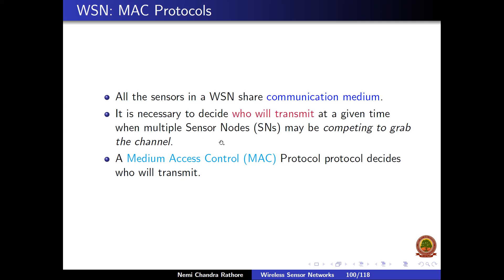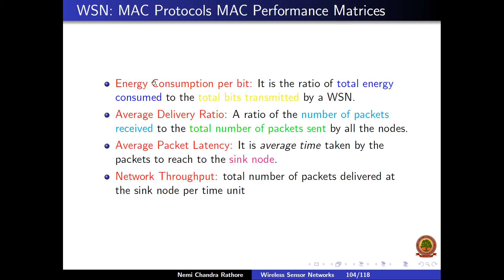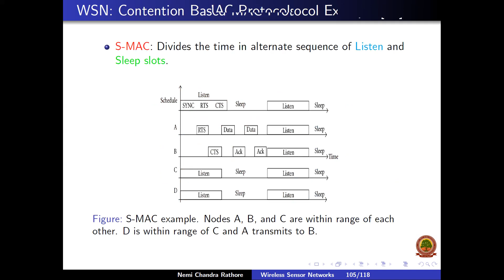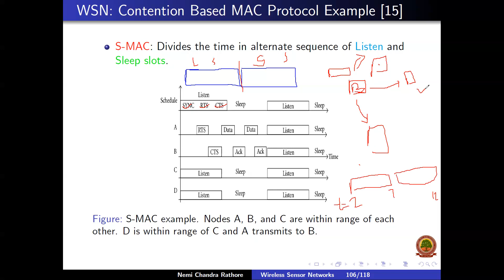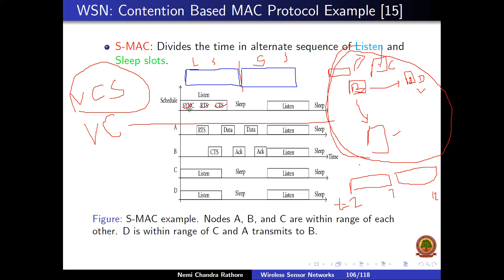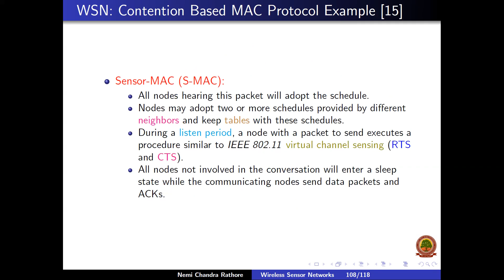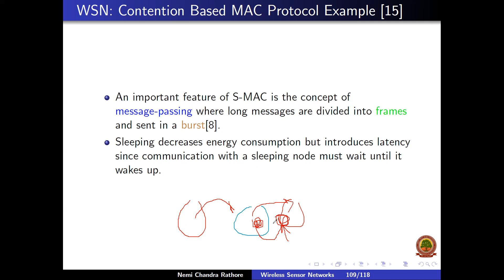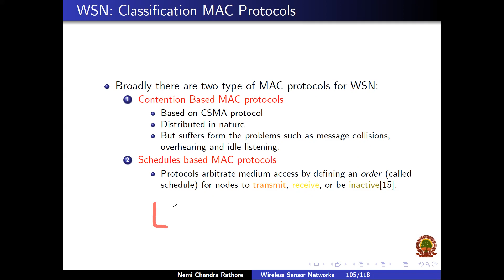MAC Protocols: Lecture 2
This video discusses some MAC protocol examples in brief.